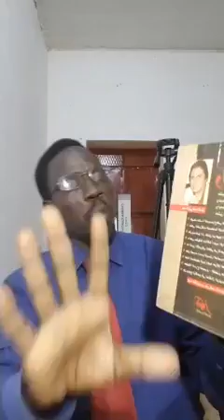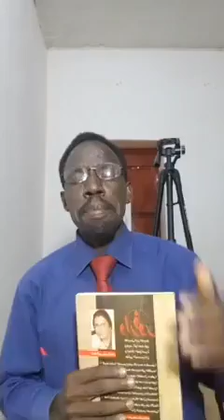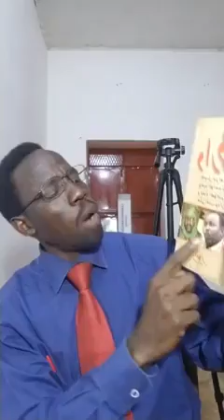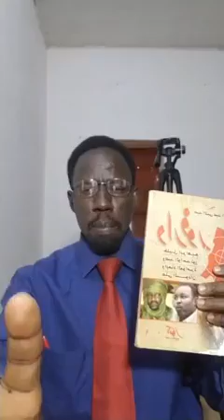اصحى ياترس. البرهان في فتيل أهل الشمال و الجيش فولكر في فتيل. الكيزان في فتيل الشعب السوداني